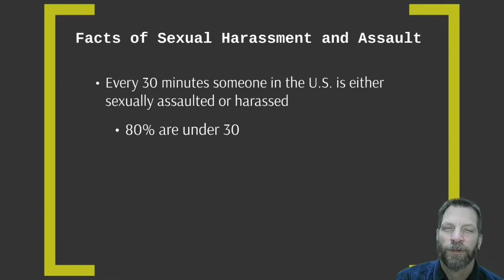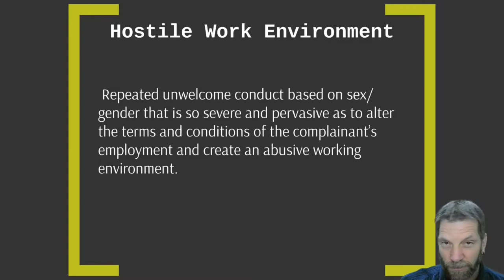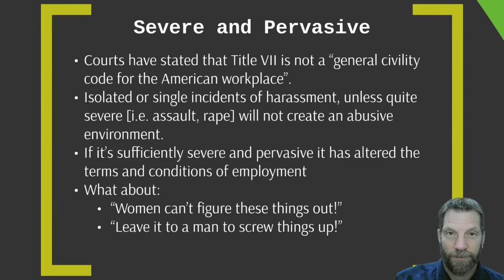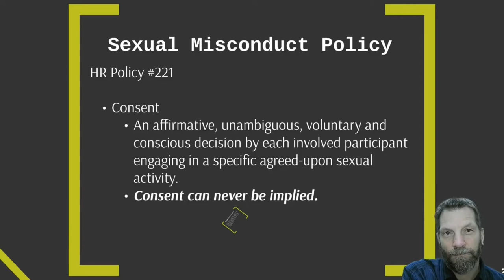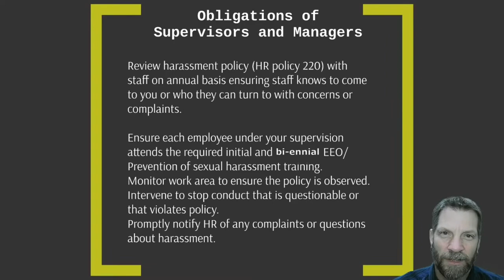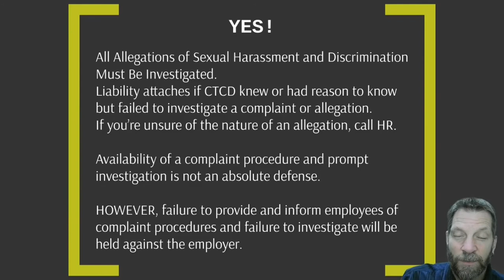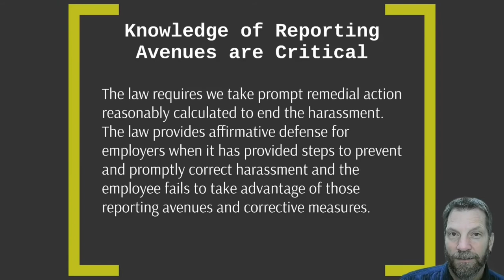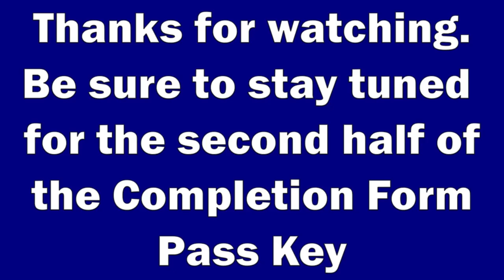SEEO 2 2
CTC Supervisor EEO/SHP Training Part 2

Please use the link below to send us an evaluation on this training.